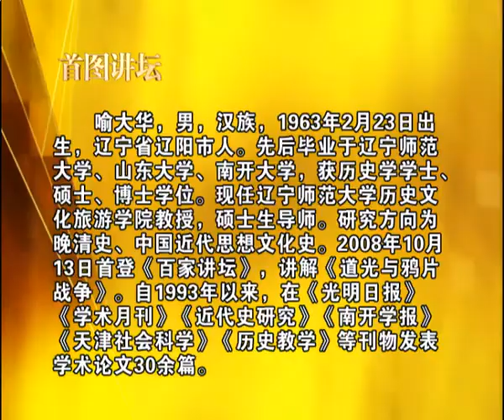清朝光绪皇帝一生与近代中国近乎关系 ----学者喻大华教授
爱新觉罗·载湉，清朝第十一位皇帝、清军入关后第九位皇帝（1871年8月14日—1908年11月14日），在位期间始终使用年号“光绪”，起止时间为光绪元年正月二十日（1875年2月25日）即位至光绪三十四年十月二十一日（1908年11月14日）驾崩。光绪皇帝唤醒了人民的进取精神，给了他们努力奋斗的方向，缩短了中国的进化历程！然而，他一生也失败了。